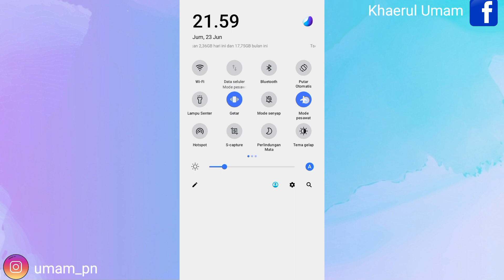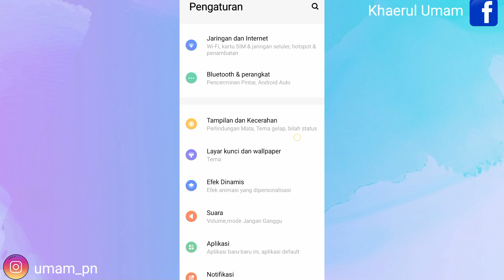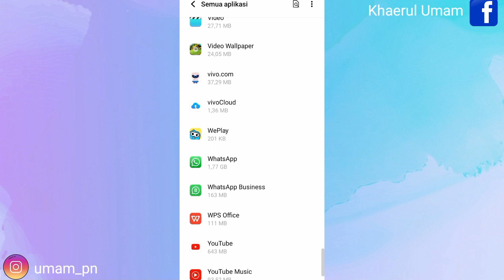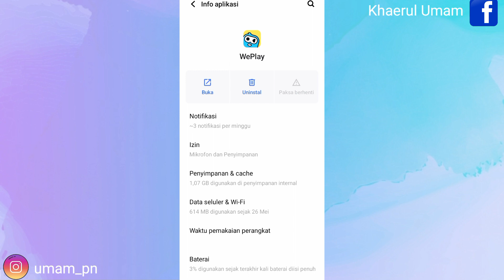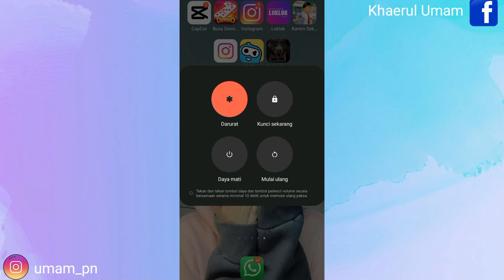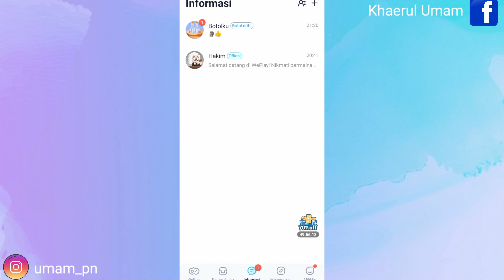Cara Mengatasi Aplikasi Weplay Error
Assalamualaikum warahmatullahi wabarakatu kali ini saya akan memberikan informasi yaitu Cara Mengatasi Aplikasi Weplay Error semoga video ini bermanfaat bagi anda semua selamat menonton.